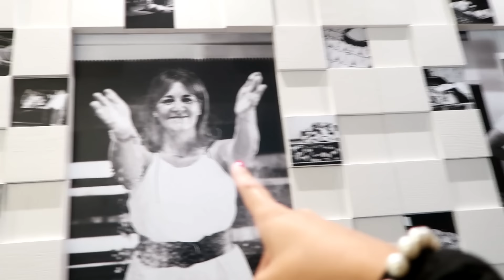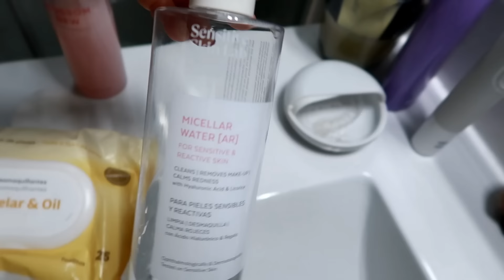APRENDI A FAZER O PÃO DE FAVAIOS, WORSHOP E TEMPORAL | Carina Machado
Tinha tanto para fazer, mas surgiu um workshop do trigo de quatro cantos (pão típico de Favaios) e decidi fazer... não há programa mais outonal que este! Entretanto chegou um temporal...